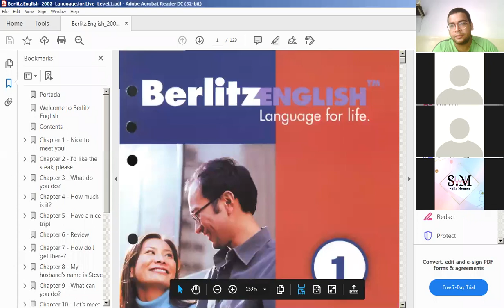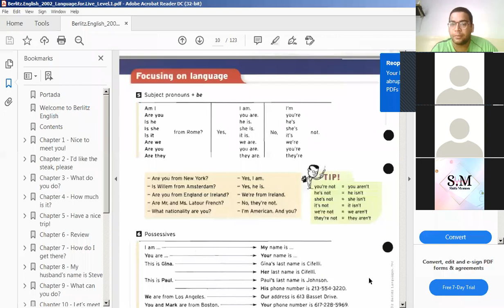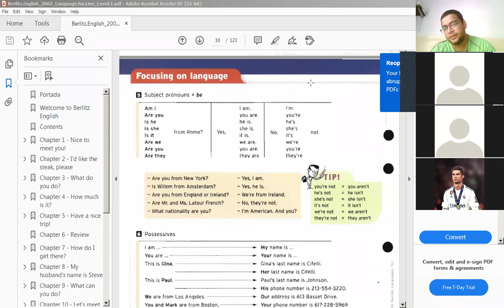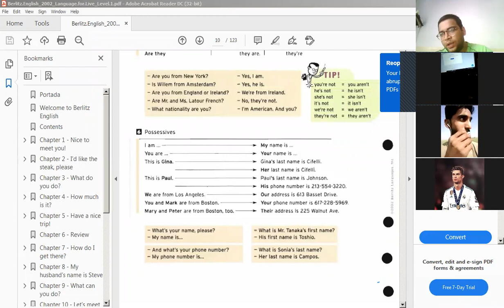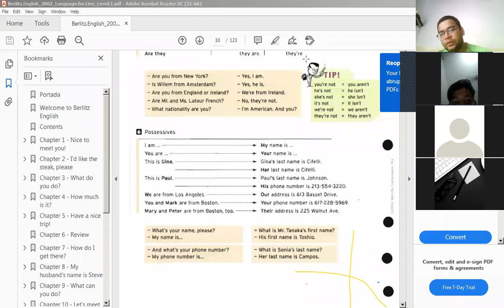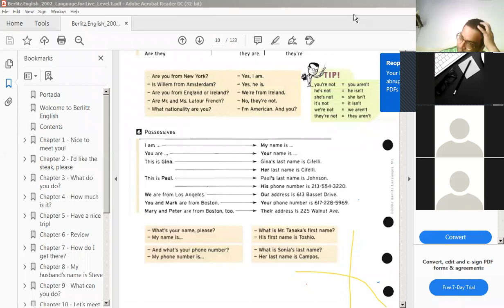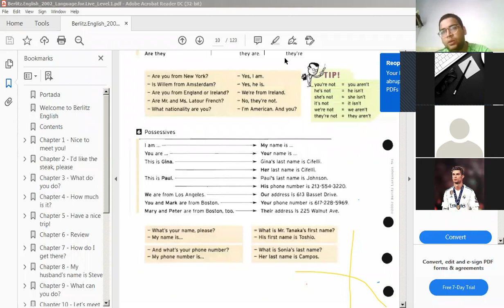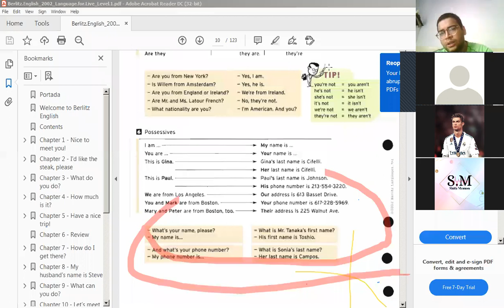Freshman English , Lecture#2, part 2, BS.AF, Sem 1st, by Mr. Jauhar Mehdi